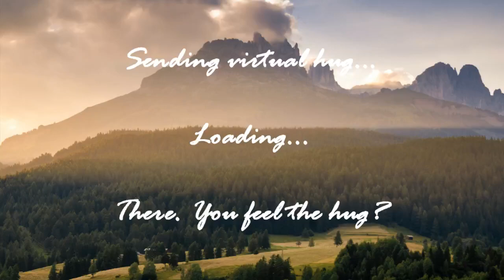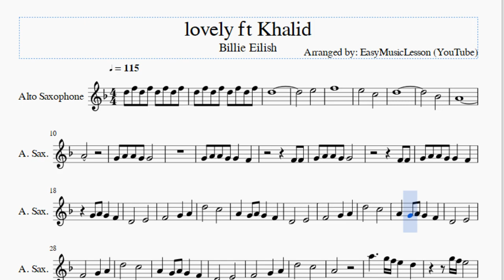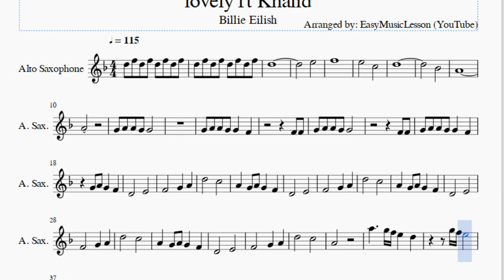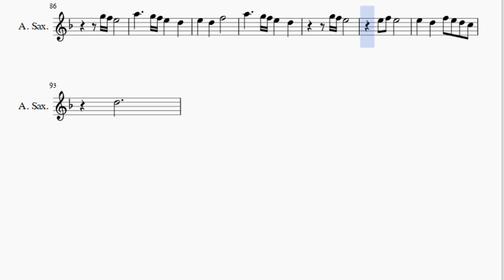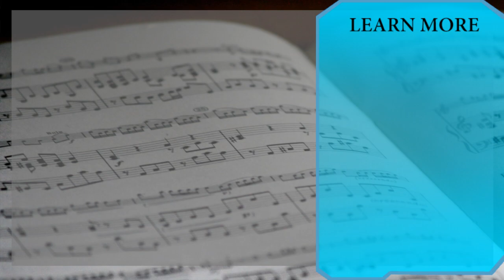Alto Sax Sheet Music: How to play lovely ft Khalid by Billie Eilish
Here is a sheet music/tab video on the song lovely ft Khalid by Billie Eilish on the alto sax. A alto sax sheet music arrangement which is transposed to notes that are easily played by alto sax, for the song lovely ft Khalid by Billie Eilish.

EasyMusicLesson teaches you to play the your favorite instrument, through well-arranged sheet music so that you too can learn how to play lovely ft Khalid by Billie Eilish on the alto sax as fast as you can. A alto sax sheet music with backing tracks to help your play the song better.